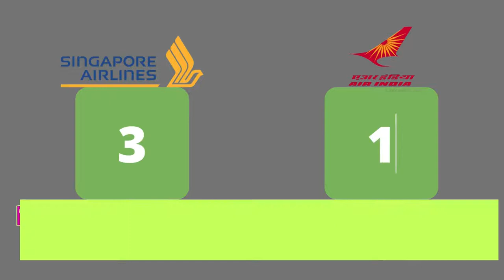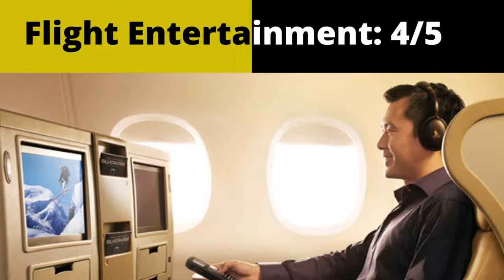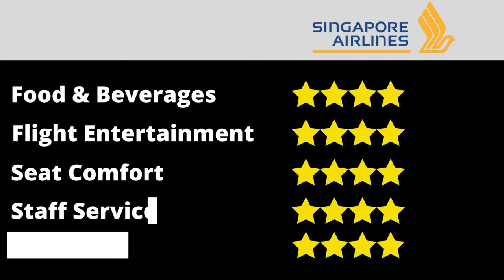Air India vs Singapore airline comparison 2020. Which one is the best Airline? 🇮🇳 vs 🇸🇬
🙏🏻 Welcome to Bright Way 🙏🏻